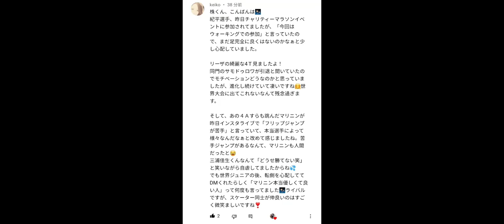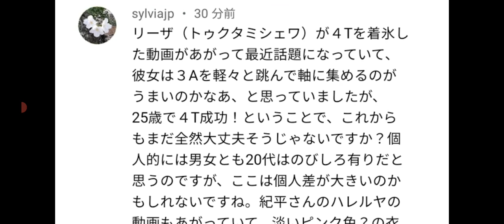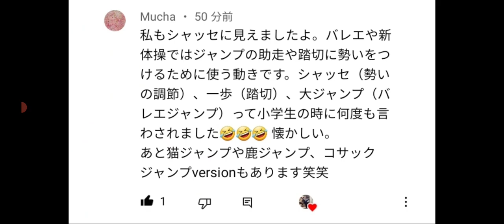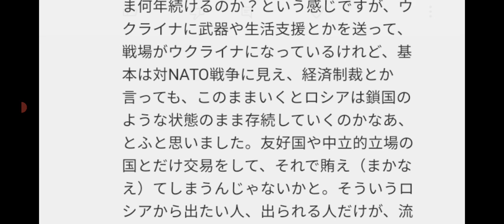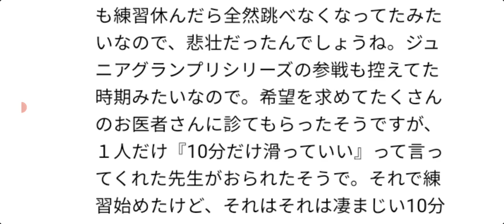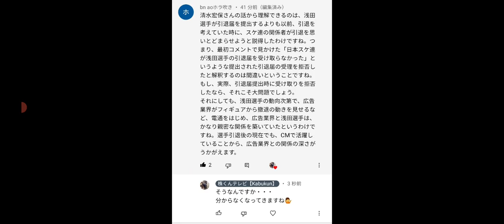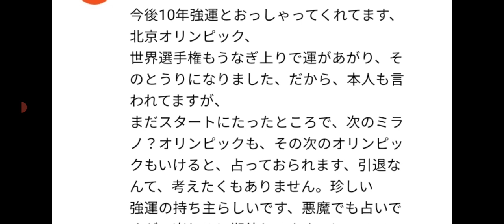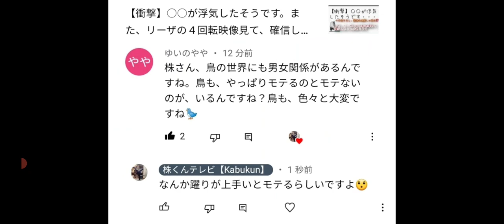【羽生/宇野/紀平 中心に】フィギュア界の最新情報が届く。あと、5月9日 ロシア戦勝記念日のパレード見て思ったことなども語ります。